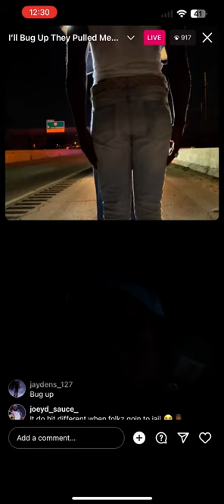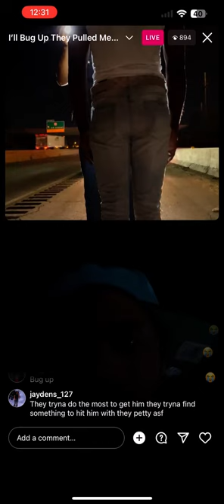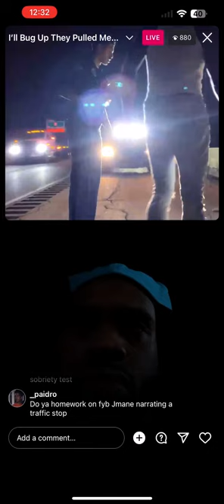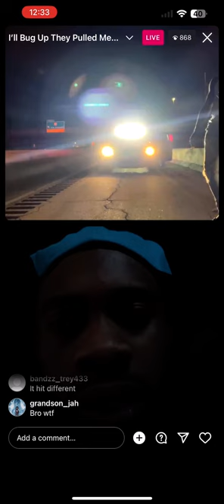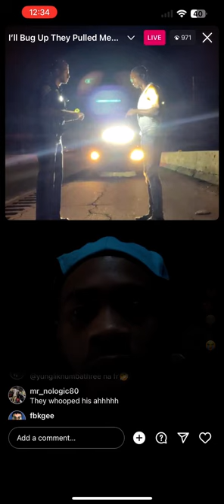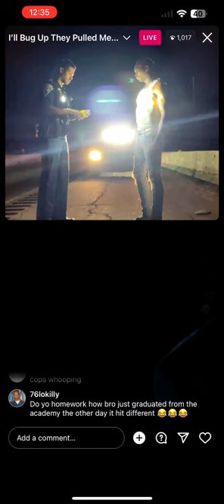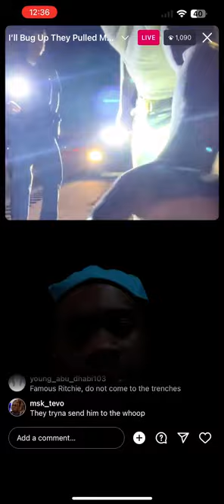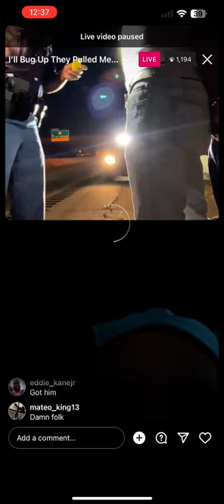Fyb Jmane Gets arrested on IG Live😲